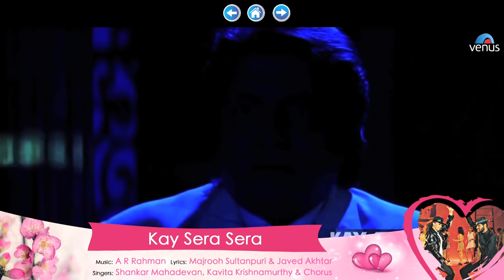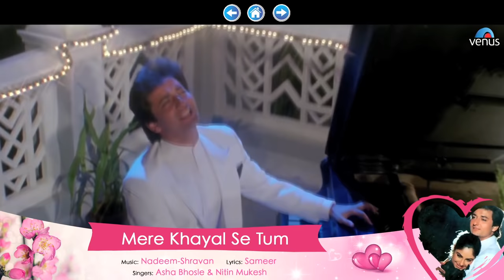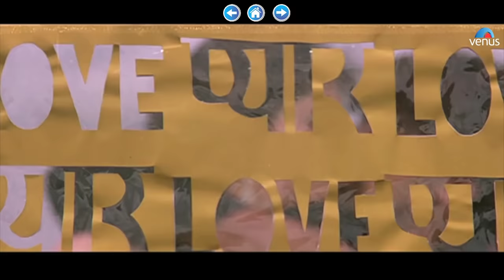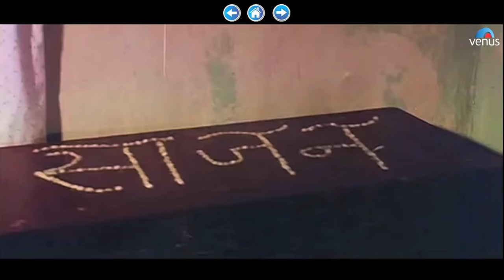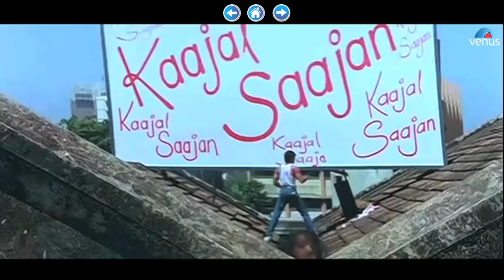90's Songs - JHANKAR BEATS | JUKEBOX | Ishtar Music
90's Evergreen Romantic Songs - JHANKAR BEATS | Romantic Love Songs | JUKEBOX | Best Hindi Songs

1.Song : Main Tujhse Aise Milun - 00:17
Singer : Alka Yagnik & Abhijeet
Lyrics : Sameer
Title : Judaai

2.Song : Kay Sera Sera - 05:39
Singer : Shankar Mahadevan & Kavita Krishnamurthy
Lyrics : Majrooh Sultanpuri- Javed Akhtar
Title : Pukar

3.Song : Choodi Baji Hai - 18:20
Singer : Udit Narayan & Alka Yagnik
Lyrics : Javed Akhtar
Title : Yes Boss

4.Song : Dil Ne Yeh Kaha Hain Dil Se - 22:40
Singer : Udit Narayan, Alka Yagnik & Kumar Sanu
Lyrics : Sameer
Title : Dhadkan

5.Song : Pehli Baar Dil Yun - 29:32
Singer : Kumar Sanu & Alka Yagnik
Lyrics : Sameer
Title : Hum Ho Gaye Aap Ke

6.Song : Mujhe Pyar Hua Allah Miya - 34:34
Lyrics : Sameer
Title : Judaai

7.Song : Mere Khayal Se Tum - 39:13
Singer : Asha Bhosle & Nitin Mukesh
Lyrics : Sameer
Title : Balmaa

8.Song : Chori Chori Maine Bhi To - 45:44
Singer : Kumar Sanu & Kavita Krishnamurthy
Lyrics : Anjaan
Title : Dalaal

9.Song : Har Kasam Se Badi Hai - 50:41
Singer : Kavita Krishnamurthy & Abhijeet
Lyrics : Sameer
Title : Baaghi

10.Song : Kaisa Lagta Hai - 55:56
Singer : Amit Kumar & Anuradha Paudwal
Lyrics : Sameer
Title : Baaghi

11.Song : Aap Ke Karib - 01:02:23
Singer : Kumar Sanu & Sadhana Sargam
Lyrics : Sameer
Title : Saajan Ki Baahon Mein

12.Song : Dil Mein Mohabbat Hai - 01:09:13
Lyrics : Sameer
Title : Sangraam

13.Song : Aisi Mili Nigahen - 01:14:21
Lyrics : Rani Malik
Title : Daraar